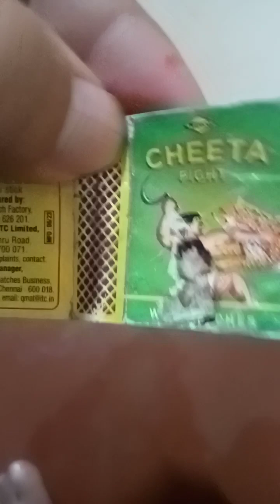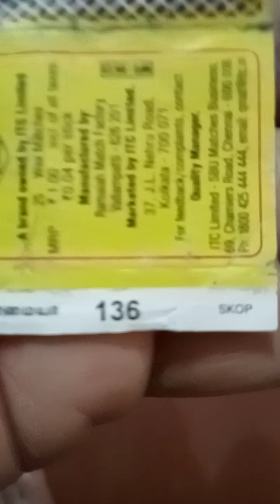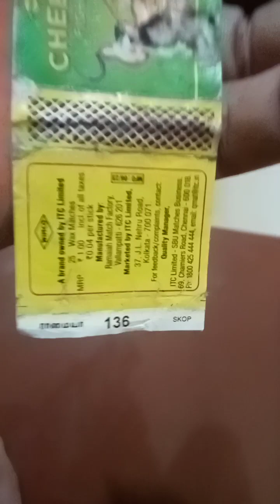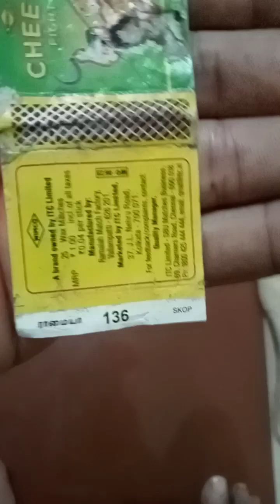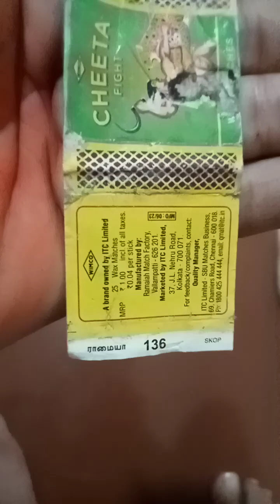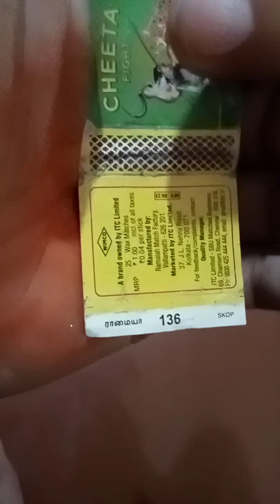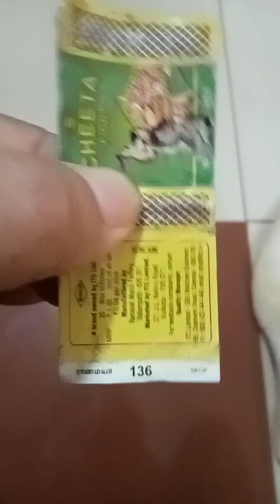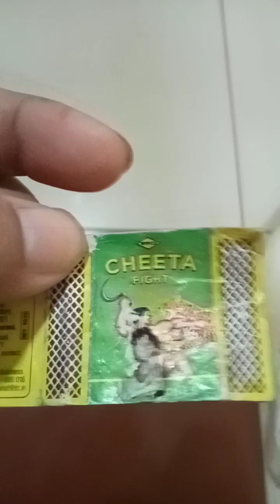CHEETAH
God's message, never fight, shed hatred hold on to love and kindness caring and sharing